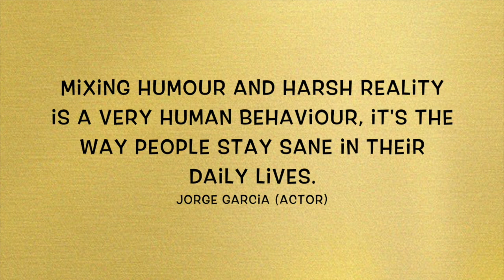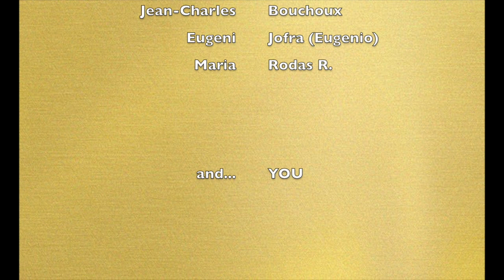Narcisismo con humor ¿es un chiste?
"Facilitar la risa de alguien equivale a incrementar directamente la calidad de su vida.
Dr. Raymond A. Moody, Jr.
"La única manera de sobrevivir es tener un sentido del humor. Bob Newhart (comediante)."

Atención. Este vídeo está pensado para personas que están saliendo o ya han salido de una relación de abuso. Si todavía estás inmerso/a en el la situación de abuso,  acoso, el proceso de duelo o bajo los efectos del estrés postraumático, puede que éste enfoque no sea todavía el adecuado para ti. Aún así, ésta es una muestra de que hay luz al final del túnel.                Gracias por tu visita.